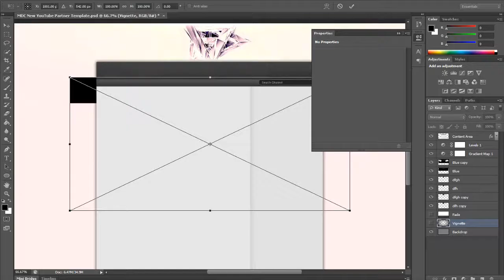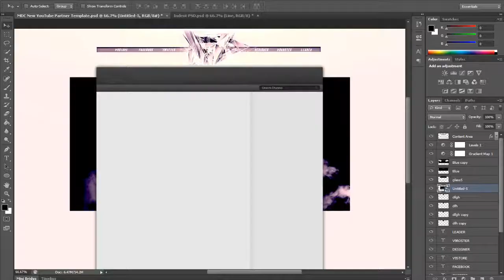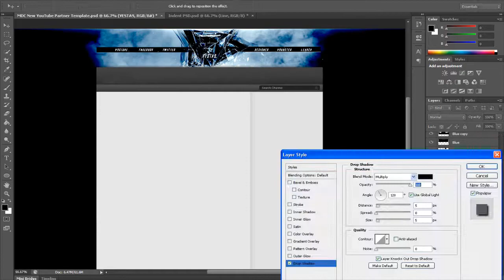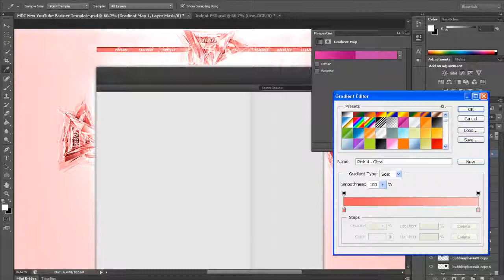Vesta9 Background - Speedart | By Atlas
Song: YONAS - Radio Flow
Clean as F**K background and the speedart a little rusty but all in all im heaps happy with the outcome, ENJOY :DDDD

- Atlas